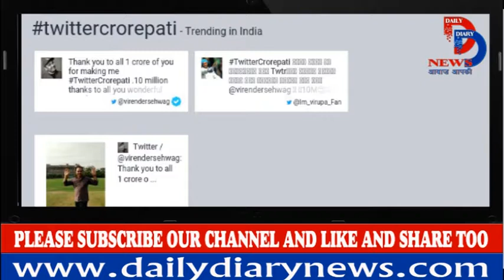Cricket के मैदान के बाहर छाये Virender Sehwag , बने Crorepati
10M followers. ... Virender Sehwag Retweeted ... Thank you to all 1 crore of you for making me TwitterCrorepati .